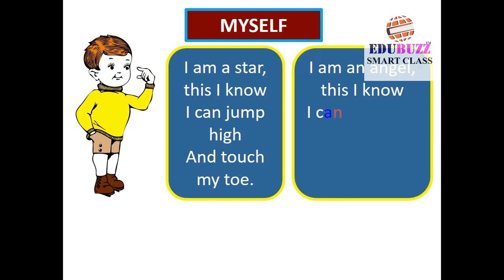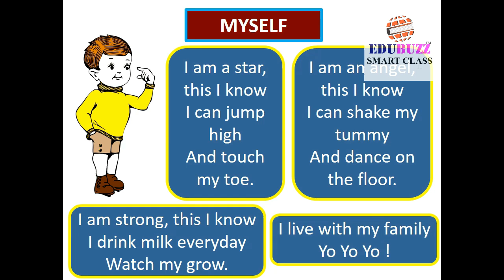My Self LKG EVS TERM 1